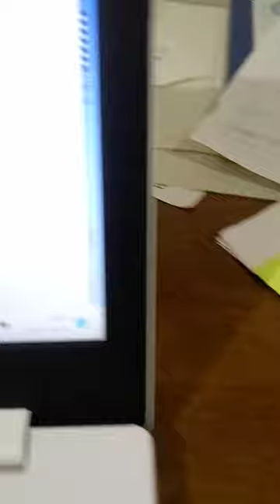有野第一タウンハイツ２０２３年８月２９日ストーカー行為法違反。裁判妨害、挑発行為、迷惑防止条例違反